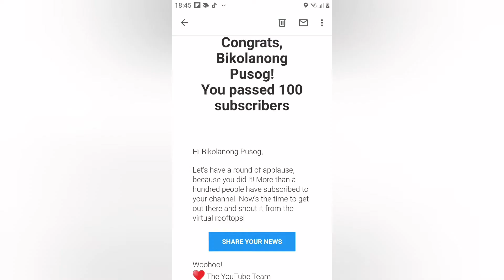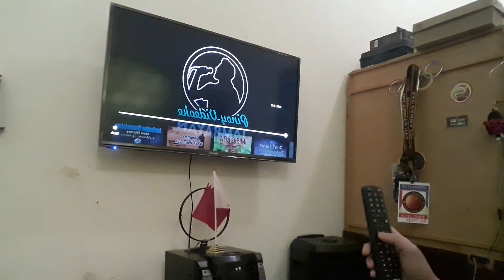THANK YOU 100 SUBSCRIBERS 🤝